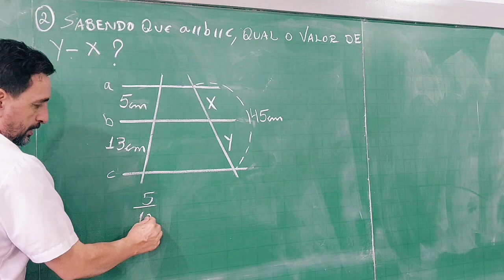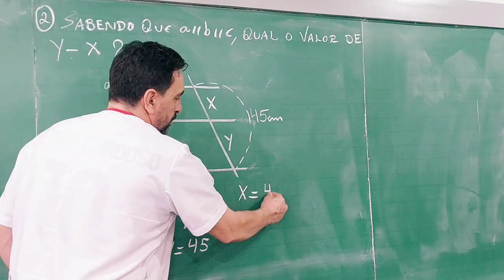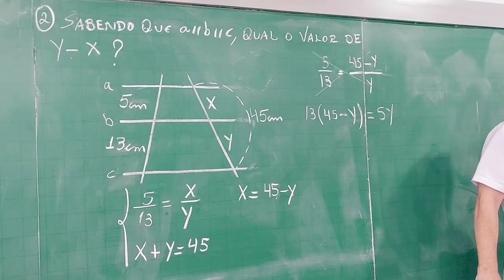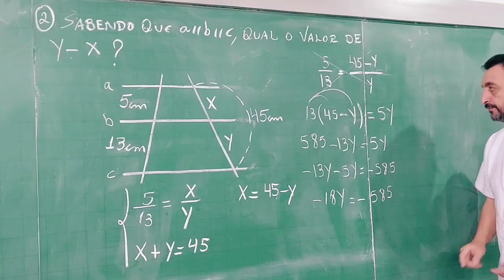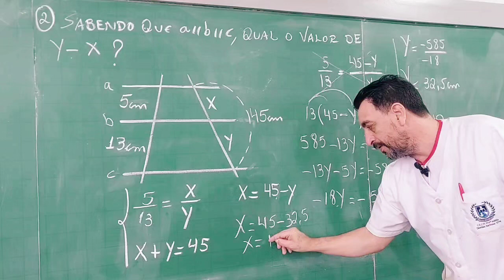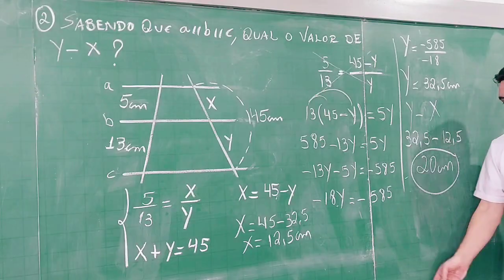Teorema de Tales